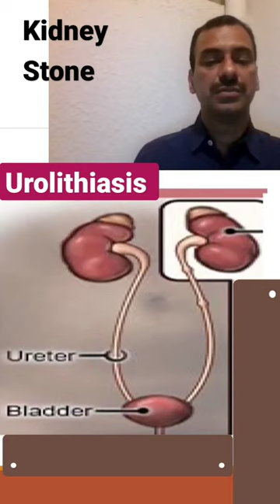to watch full video click on link given in comments section